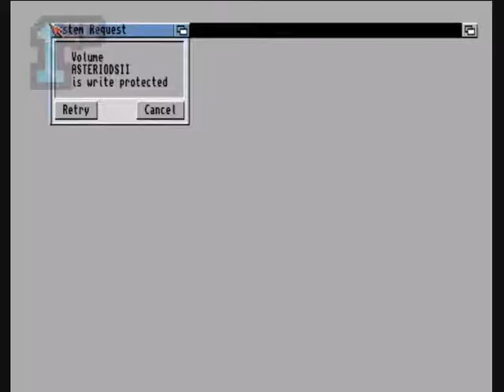1GO Short Play - Asteriods 2 (Amiga)